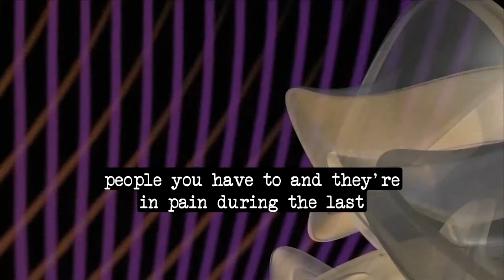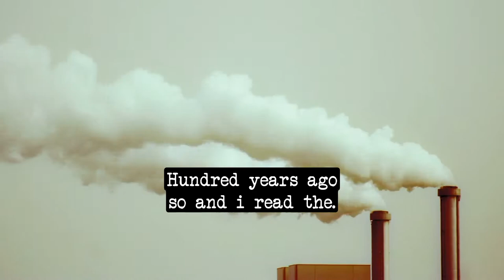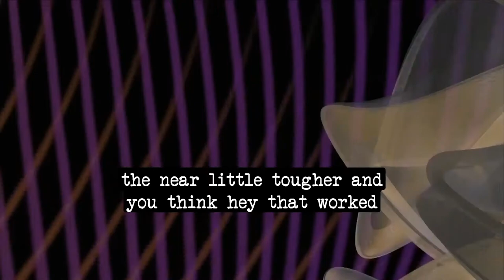Why Are People Tough? - Jordan Peterson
1)This video has no negative impact on the original works (It would actually be positive for them)
2)This video is also for teaching purposes.
3)It is not transformative in nature.
4)I only used bits and pieces of videos to get the point across where necessary.